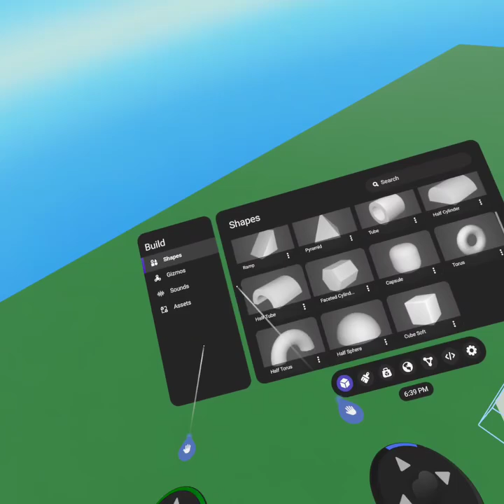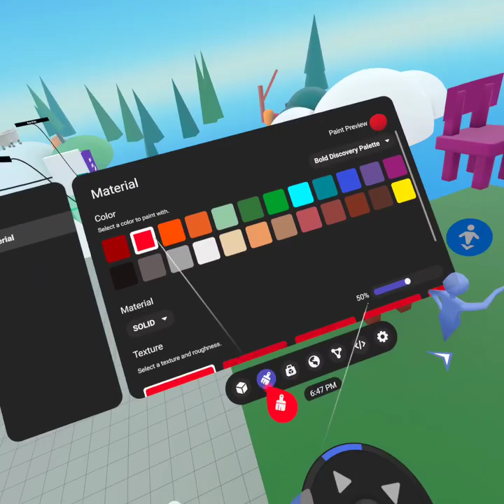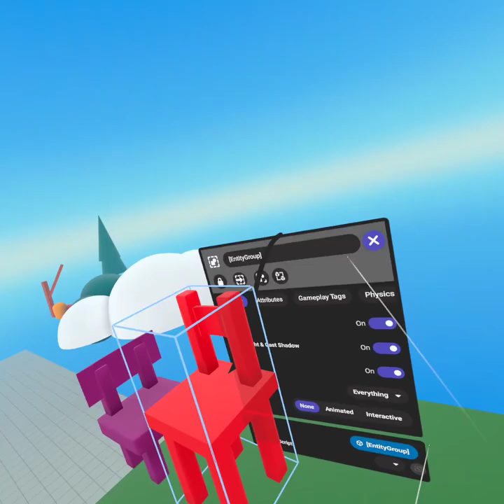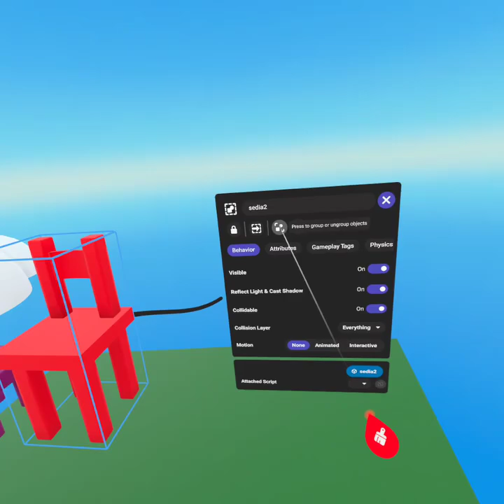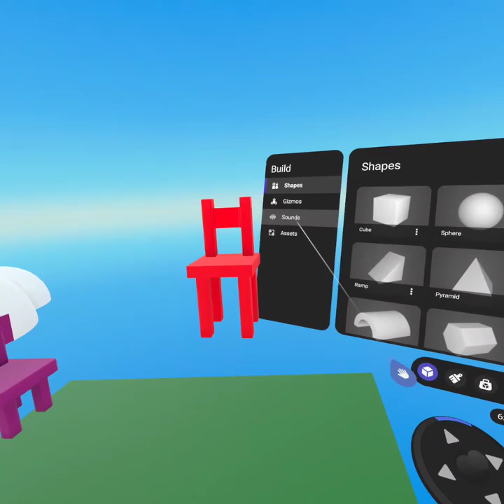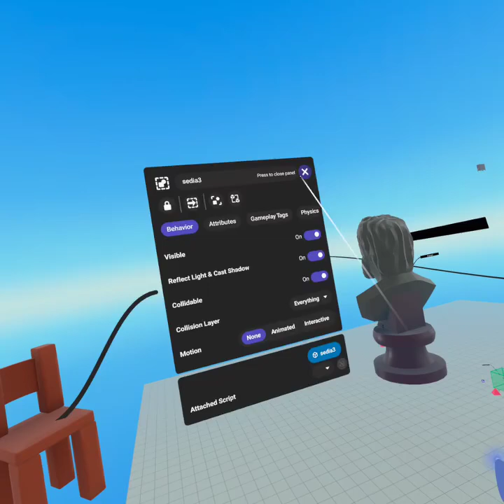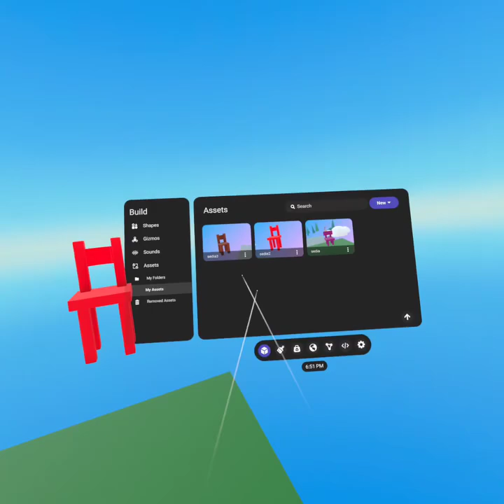La sedia, dopo SL, Blender &C anche in Horizon Worlds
Creazione di una Sedia in Horizon Worlds
In questo tutorial, imparerai a costruire una sedia all'interno di Horizon Worlds, seguendo un processo passo-passo che ti permetterà di creare un oggetto complesso e personalizzato, utilizzando strumenti di modellazione 3D. Vediamo insieme le fasi principali:

🛠️ 1. Preparazione dell'Ambiente di Lavoro
Posizionamento: Posiziona il tuo avatar in modo da evitare di selezionare oggetti per errore. Passa alla modalità "Edit" e posizionati alla fine dell'area di lavoro.
Raycast: Fai attenzione a non selezionare oggetti non desiderati con il raycast, che può catturare elementi distanti.
🧱 2. Creazione della Struttura Base
Inizio con un Cubo: Crea un cubo con bordi arrotondati (soft cube) come base.
Duplica e Posiziona: Duplica il cubo per creare le quattro gambe della sedia. Posiziona accuratamente ciascun cubo, facendo attenzione a allinearli correttamente.
Precisione nel Posizionamento: Utilizza le funzioni di spostamento fine per garantire che i cubi siano perfettamente allineati.
🪑 3. Costruzione dello Schienale
Duplicazione delle Parti: Duplica le gambe per formare la base dello schienale.
Allineamento e Orientamento: Allinea i pezzi duplicati e ruotali in modo che siano perfettamente allineati con la base della sedia.
🎨 4. Rifinitura e Colore
Raggruppamento: Una volta completata la struttura, raggruppa tutti i componenti della sedia per facilitarne lo spostamento.
Colorazione: Applica un colore uniforme alla sedia utilizzando lo strumento pennello.
📦 5. Salvataggio e Gestione degli Asset
Salvataggio come Asset: Salva la sedia creata come un nuovo asset. Dai un nome all’oggetto e salva il tutto nel tuo inventario.
Creazione di Thumbnails: Scatta una foto della sedia per crearne una miniatura da associare all'asset salvato.
Conclusione
Seguendo questi passaggi, hai creato una sedia in Horizon Worlds, l'hai personalizzata e salvata come asset. Ora, puoi utilizzare la tua sedia nei tuoi mondi o duplicarla quante volte vuoi!

Capitoli YouTube:

00:07 Preparazione dell'Ambiente di Lavoro
00:51 Creazione della Struttura Base
04:40 Costruzione dello Schienale
08:02 Rifinitura e Colore
09:27 Salvataggio e Gestione degli Asset